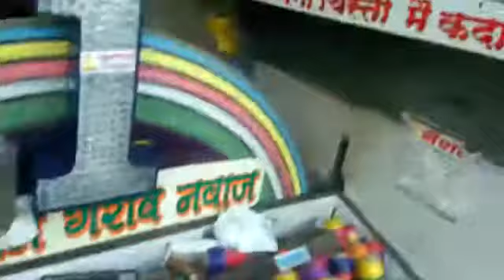Name- Munna Bhai, Shop- J. Sanwale Munna Bhai, / 9766555959, Sion Road